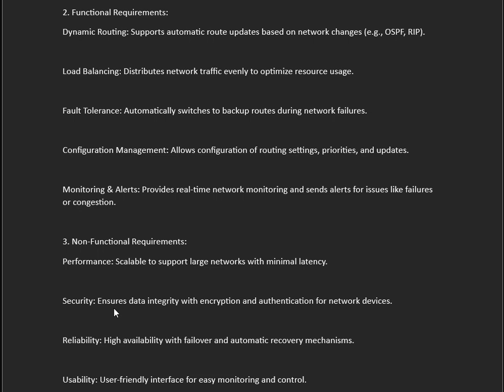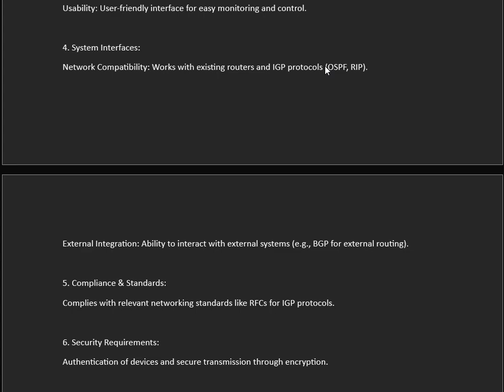IGP application SRS Explanation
SRS Explanation